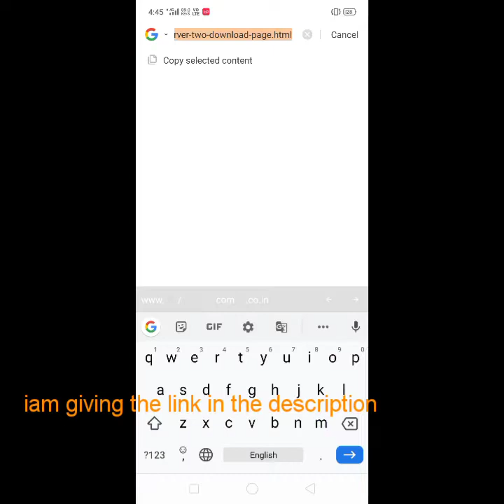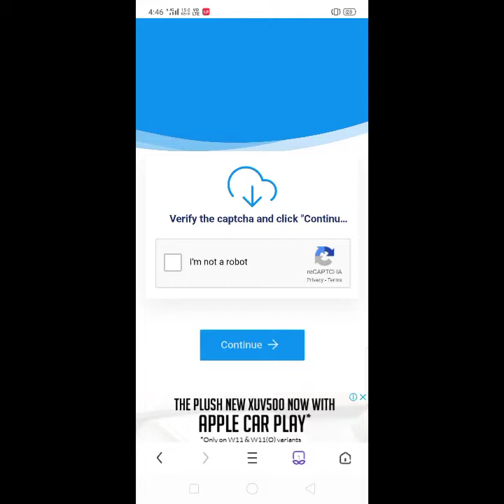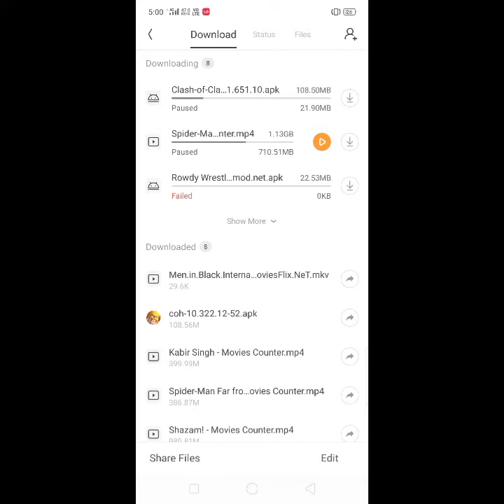How to hack coc